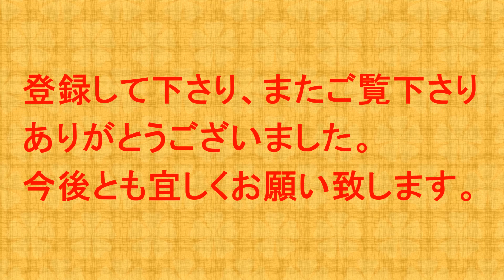登録者1000人達成！御礼メッセージ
♯登録者♯1000人♯達成
この度登録者が1000人に到達致しました。
これも皆様のお陰です。
今回はそのお礼のメッセージVです。